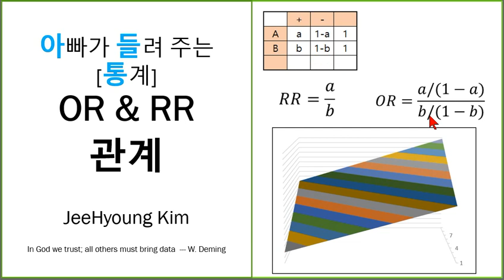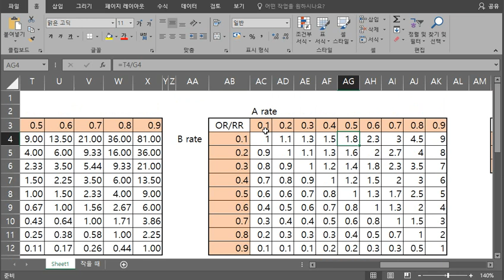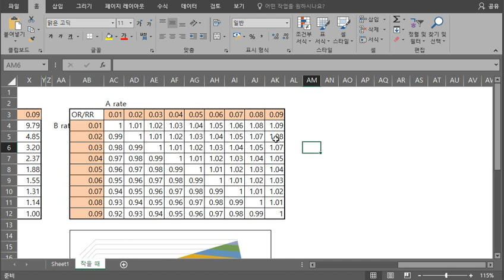아빠가 들려 주는 [통계] OR & RR 관계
OR을 RR처럼 해석되도 되는가?
라는 질문에 대한 답을 대충 알아 보도록 하겠습니다.